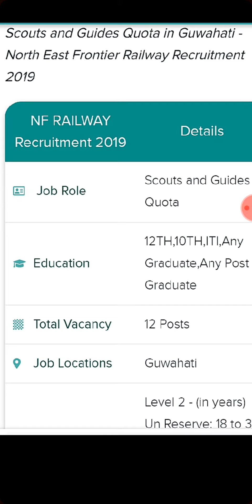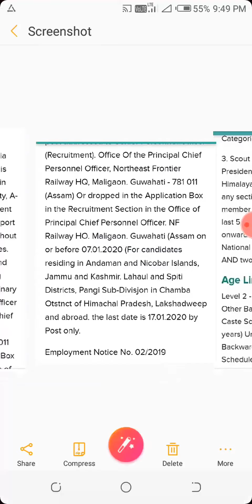CENTRAL GOVERNMENT JOB ,Silchar Office Para Job Market ,Amrit Kar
NF RAILWAY ,Scout & Guide category Group 'C' & 'D'